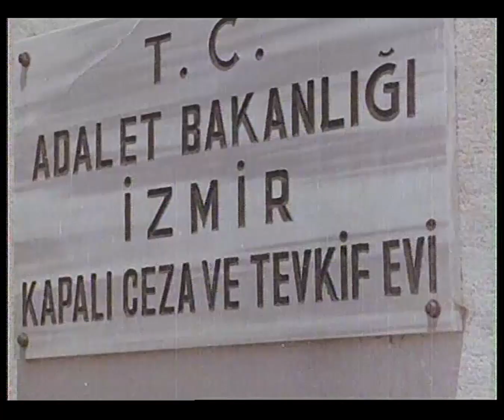Susuz Yaz Türk Filmi | Osman ile Hasan Tutuklanır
Susuz Yaz; İrfan Atasoy Deniz Erkanat ve Hamiyet Yankı'nın başrollerini paylaştığı 1973 yapımı Türk Filmidir.

Susuz Yaz Türk filminin senaryosunu; Sabahat Duru, Sabah Duru yazmış yönetmenliğini ise Yılmaz Duru üstlenmiştir.
Susuz Yaz Türk filminin oyuncuları; İrfan Atasoy, Hamiyet Yankı, Yılmaz Duru, Deniz Erkanat, Tuncer Necmioğlu, Danyal Topatan, Nurhan Nur, Nizam Ergüden, Bilal İnci, Eşref Kolçak, Lütfü Engin, Sırrı Elitaş.